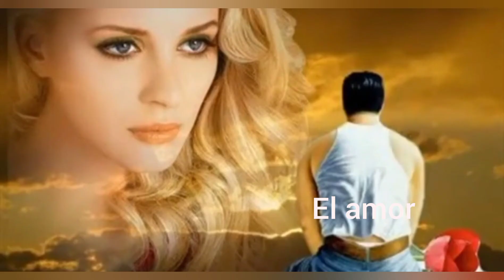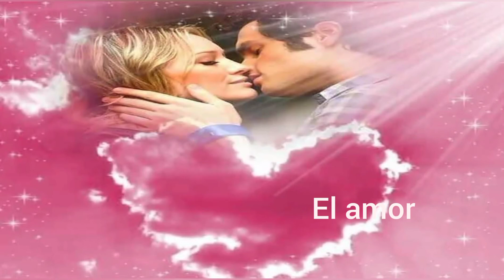YouTube- Połączyła Nas miłość ❤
Monika